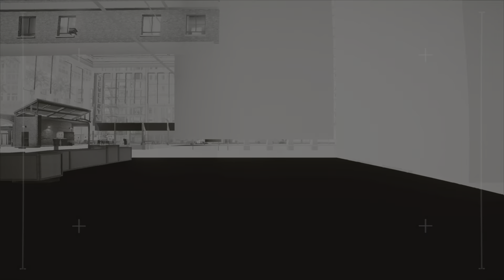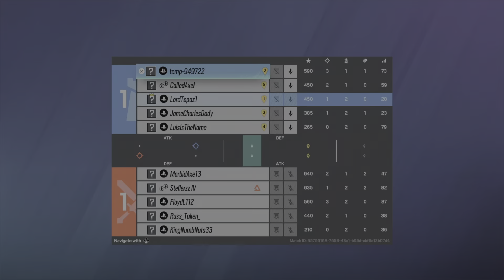Rainbow 6 siege - STOP RESISTING w/ LuisIsTheName